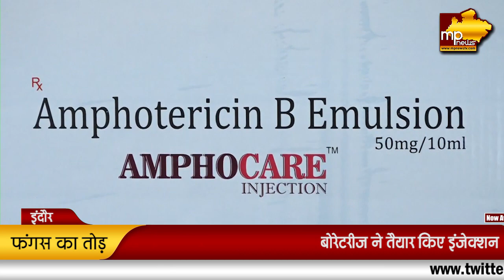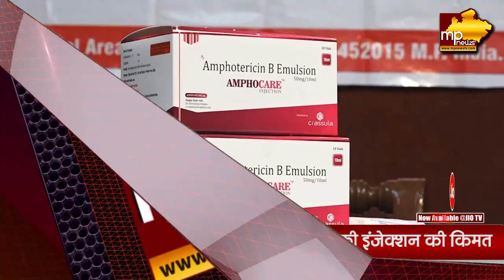फंगस की बीमारियों से मिलेगी मुक्ति, हर तरह के फंगल इंफेक्शन से लड़ेगा ये इंजेक्शन! MP News Indore